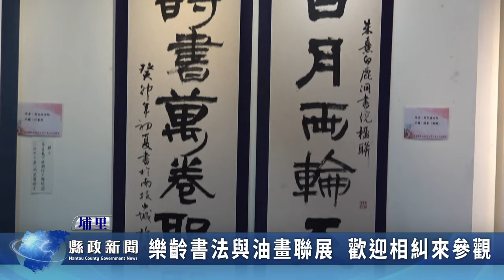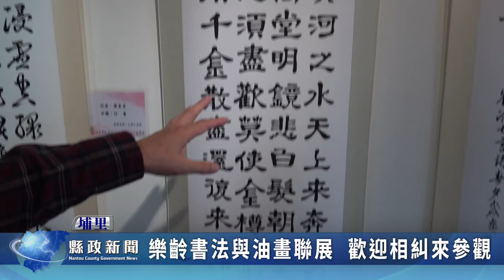樂齡書法與油畫聯展 歡迎相糾來參觀｜南投縣政新聞 2024.08.27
埔里鎮文化風采再度閃耀，由埔基樂齡健康活力中心主辦的「師生書法、油畫聯展」在田園藝廊隆重登場，將傳統書法的筆墨韻味與現代油畫的色彩魅力完美結合，8月31日前在埔里鎮藝文中心田園藝廊展出。